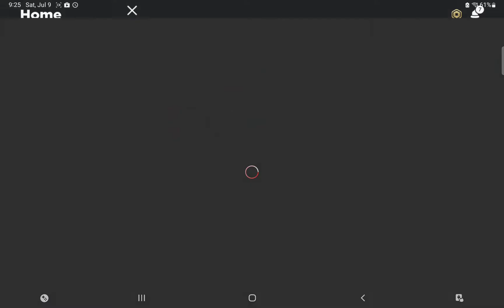2012 gameplay cut scene